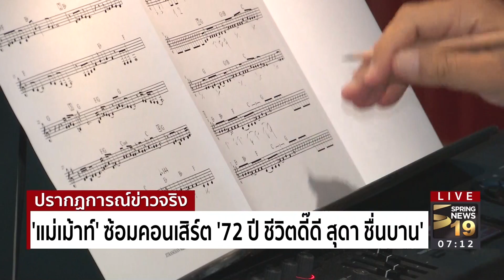“แม่เม้าท์” ซ้อมคอนเสิร์ต “72 ปี ชีวิตดี๊ดี สุดา ชื่นบาน”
บันเทิงสปริงนิวส์ -- ใกล้วันเข้ามาทุกทีแล้ว สำหรับ “คอนเสิร์ต 72 ปี ชีวิตดี๊ดี สุดา ชื่นบาน” ล่าสุด “แม่เม้าท์” ได้แท็คทีมศิลปินฟิตซ้อมอย่างหนัก เตรียมความพร้อมก่อนขึ้นคอนเสิร์ตครั้งนี้แล้ว